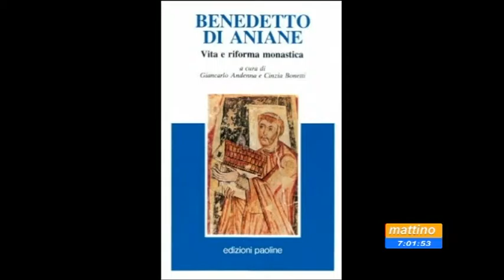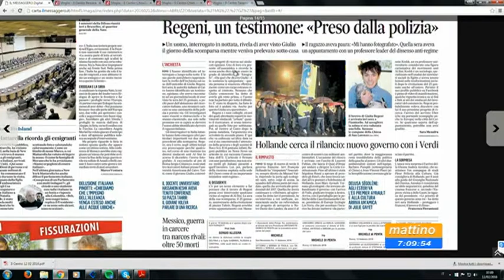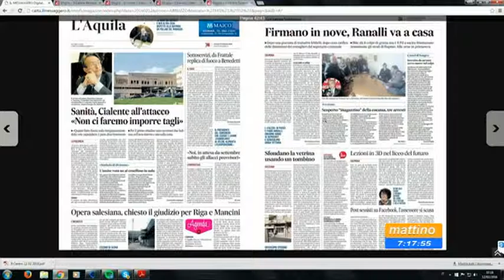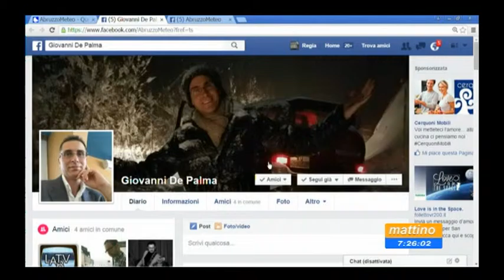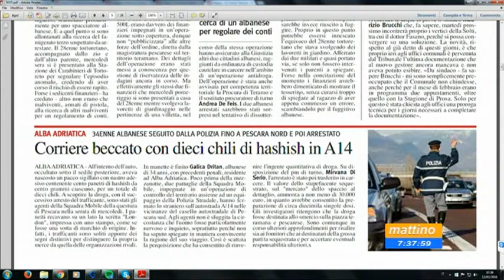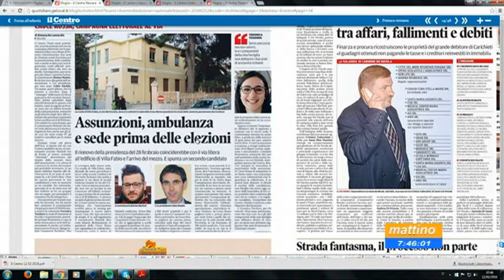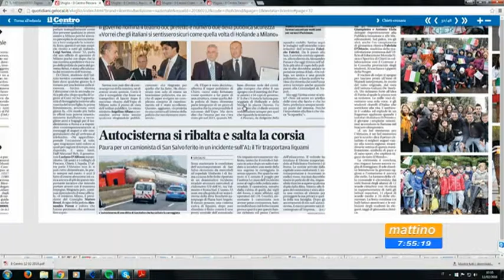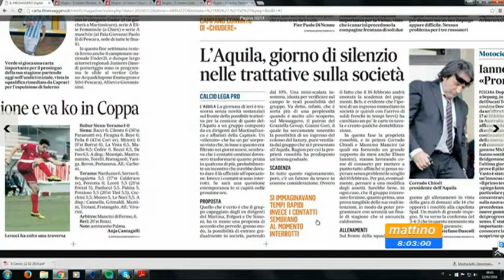Mattino 6 - Rassegna stampa - Venerdi 12 febbraio 2016